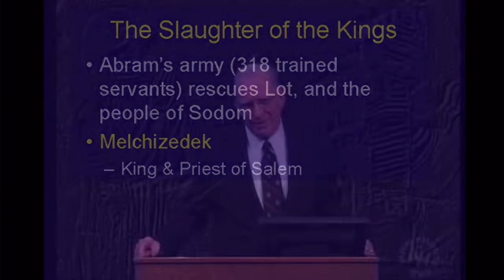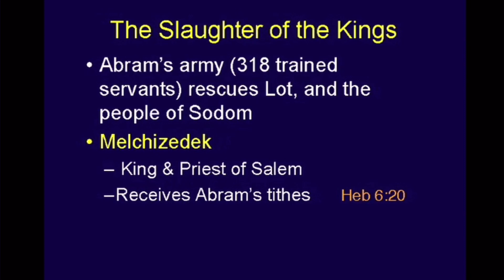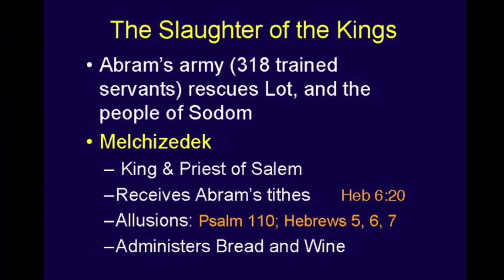The Slaughter Of Kings ~ Chuck Missler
This segment is from Chuck’s ‘Mystery Of Babylon’ briefing pack